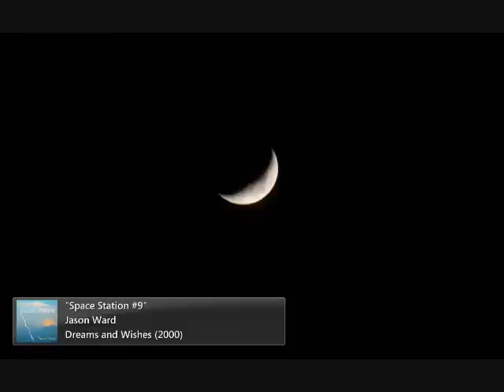Space Station #9 ~ Jason Ward Studios New Age Music Video Original Melodic Trance Version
Please do not watch or listen to this version. Click the link above to go to my new Space Station #9 video with improved video and sound quality. Be sure to update your links because this video will be deleted soon!

 ~ Jason